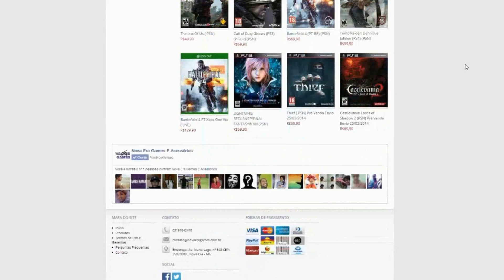Fifa World Cup 2014- Copa do Mundo Online! Parte 10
Fifa World Cup 2014- Copa do Mundo Online

Artist: Droideka
Song: Get Hyper